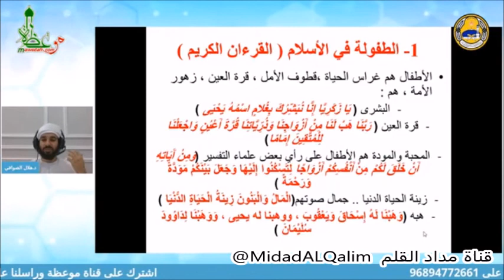مسميات الاطفال في القران الكريم. الدكـتور هـلال الـصوافـي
الدكـتور هـلال الـصوافـي